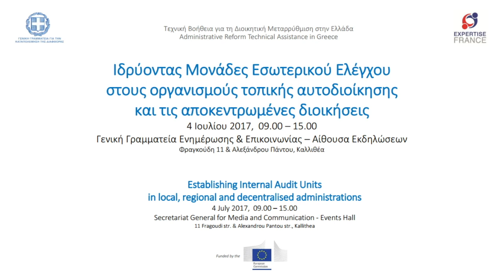Ιδρύοντας Μονάδες Εσωτερικού Ελέγχου στους ΟΤΑ και τις ΑΔ - ΧΑΙΡΕΤΙΣΜΟΙ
Η Γενική Γραμματεία Καταπολέμησης της Διαφθοράς και το Υπουργείο Εσωτερικών διοργάνωσε
Ημερίδα με θέμα:

"Ιδρύοντας Μονάδες Εσωτερικού Ελέγχου στους Οργανισμούς Τοπικής Αυτοδιοίκησης και τις Αποκεντρωμένες Διοικήσεις – από τον σχεδιασμό στην υλοποίηση